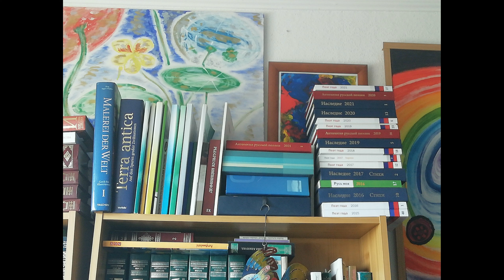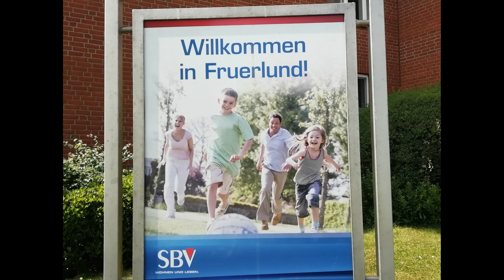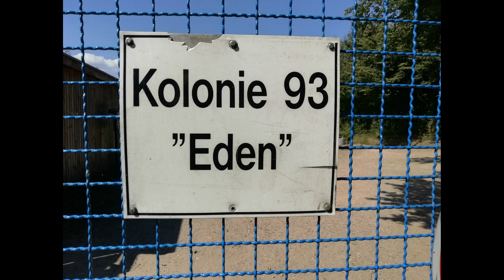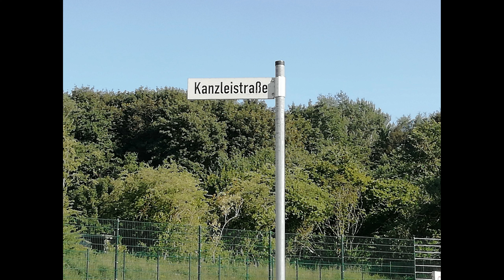410. August movement to 8/13/2022 - to the happiest day.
410. August movement to 8/13/2022 - to the happiest day.

The author of the film (410; 14:49) and the music for it is Sergey Mikhailovich Petrikov (Sergius Buchner). This music-slide synthetic video work is based on the
photos from the free Internet.

Film music plan.

1)  00:00 op. 20220121_133938.m4a (Instr.-ensemble musiс)
2)  02:54 op. 20201114_124912.m4a (Music for piano).
3)  04:33 op. 20190813_121516.m4a (Instr.-ensemble musiс).
4)  06:27 op. 20220117_135003.m4a (S. Petrikov's poem "You are the stars of love magic light").
5)  06:52 op. 20201111_180400.m4a (Music for piano).
6)  08:40 op. 20190917_163034.m4a (Instr.-ensemble musiс).
7)  12:56 op. 20211024_130219.m4a (Instr.-ensemble musiс).

Author's instrumental music is improvisational, i.e. born directly in its entirety and recorded on audio without any processing. In general, author's ensemble-instrumental music was performed on a Yamaha CVP-205 synthesizer (1,3,6,7) and author's piano music was performed on a Yamaha CLP-665GP digital piano (2,5).